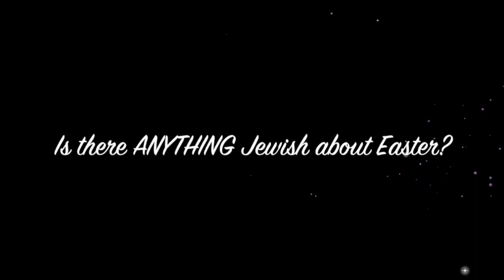Is There Anything Jewish About Easter?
Jewish Christian Couples understanding, connecting, & celebrating Passover & Easter